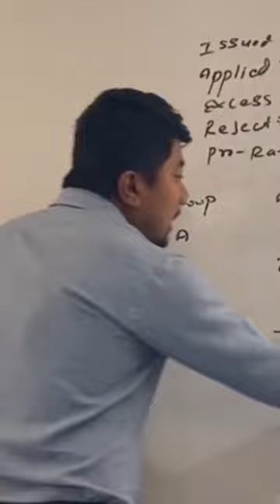nebexamupdate harikarki class12examupdate exams accounting accountexams exampreparation